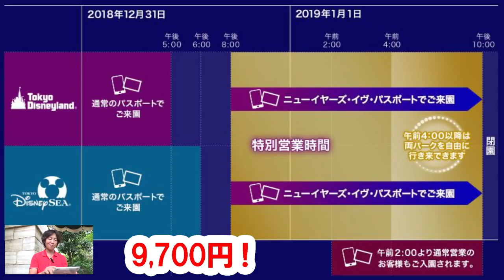【トーク】東京ディズニーリゾート／今年のニューイヤーズ・イヴについて（2018-08）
東京ディズニーリゾート　ニューイヤーズ・イヴ
チケットの購入方法など